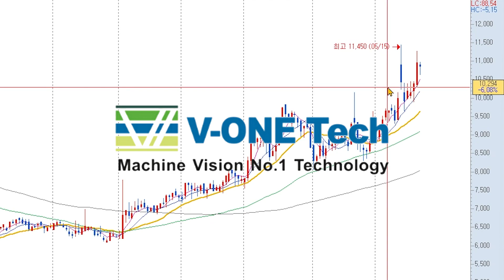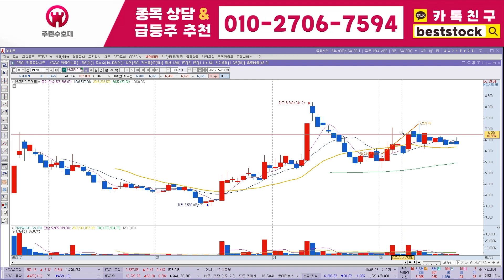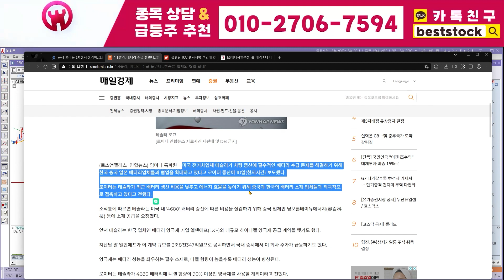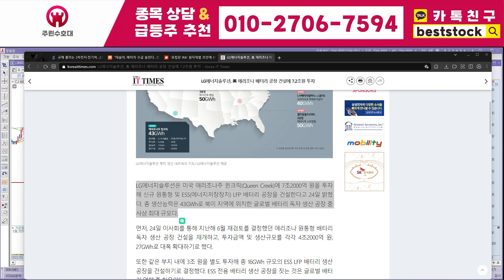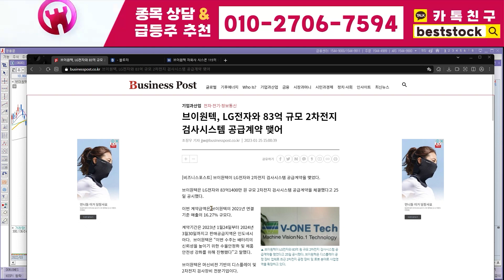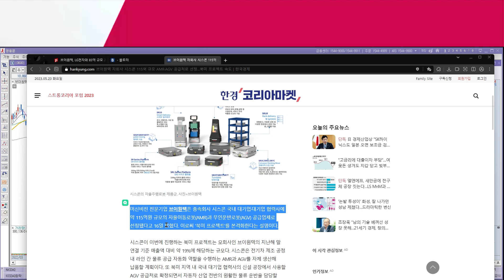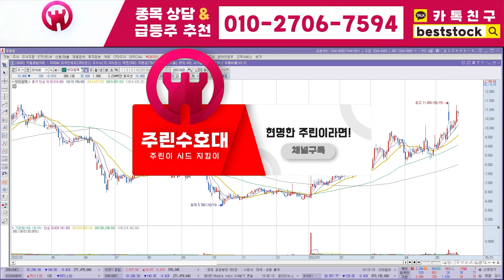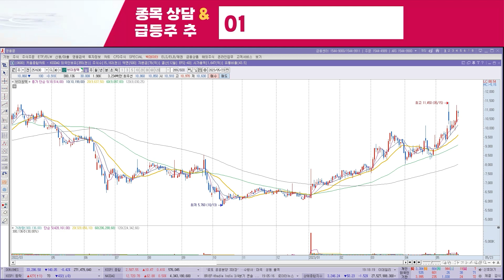[마녀공장 주가전망] 6월 15일 목요일 진짜 이제는 놓아주셔야 됩니다 빨리 손절하세요 손해 보시는겁니다